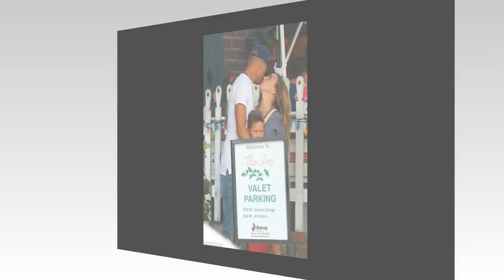Jeremy Meeks introduces his son, billionaire Girlfriend Chloe Green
His estranged wife Melissa was pictured enjoying a date with Love Island star and athlete Theo Campbell in London this week, before going on This Morning to open up about her heartbreak following her husband's affair.